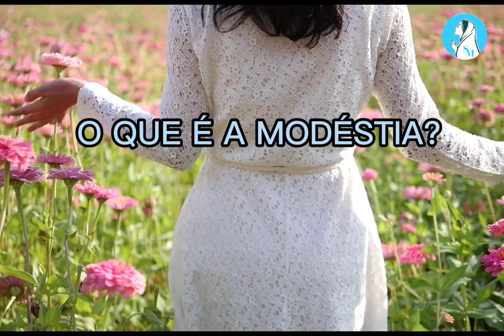DESCUBRA POR QUE A MODÉSTIA É TÃO IMPORTANTE DURANTE UMA SANTA MISSA.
Olá, pessoal!

Estou escrevendo este texto para pedir a ajuda de vocês para melhorar a qualidade do meu canal no YouTube. Como alguns de vocês já devem saber, tenho trabalhado muito para trazer conteúdo de qualidade para o meu público, mas sinto que ainda posso melhorar. Para isso, preciso adquirir alguns equipamentos que me ajudarão a melhorar a qualidade dos meus vídeos.

No momento, estou buscando comprar uma nova câmera e um microfone de lapela, que me permitirá gravar vídeos com uma qualidade de imagem e som ainda melhor. No entanto, como todos sabem, equipamentos de qualidade podem ser MUITO caros, e por isso, estou pedindo a ajuda de vocês para poder adquiri-los.

Para facilitar o processo, estou disponibilizando a opção de pagamento via PIX, que é um método rápido e seguro.

Agradeço desde já a todos que puderem ajudar! Sei que com a ajuda de vocês poderei levar o meu canal para um novo patamar de qualidade e trazer ainda mais conteúdo relevante para o público.

Abraços, [Denise Lima]